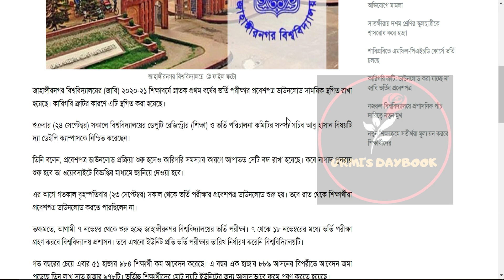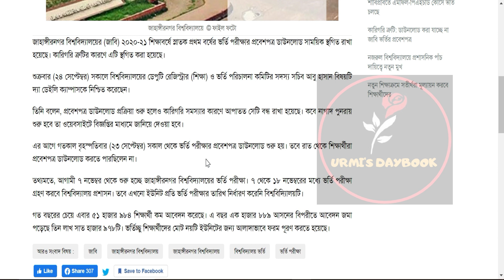জাবি ভর্তি পরীক্ষার প্রবেশপত্র ডাউনলোড ২০২১|Jahangirnagar University Test |JU Admission Test 2021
My another channel:
Bongo foodies: